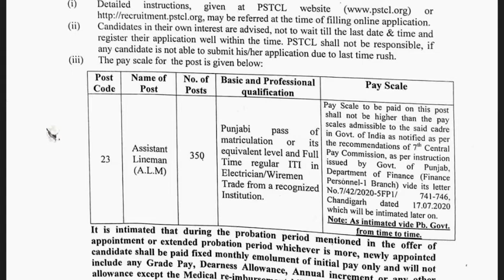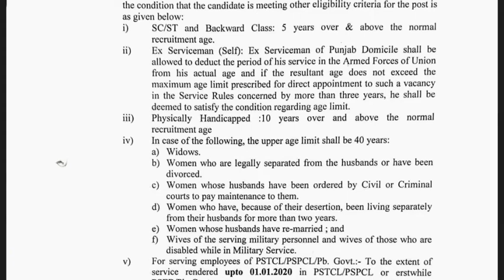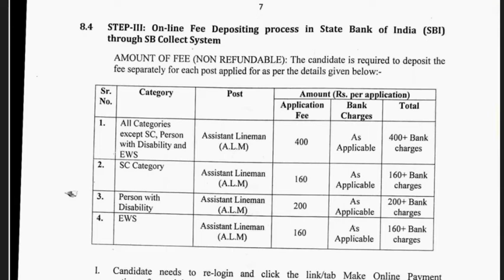pstcl lineman bharti 2020 | pstcl assistant lineman | pstcl alm